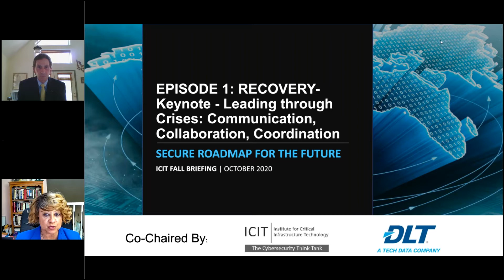Episode 1: RECOVERY- Keynote 2 - Leading through Crises: Communication, Collaboration, Coordination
The unprecedented worldwide crisis spawned by the recent and continuing healthcare challenges makes leading more challenging than ever. Executives face the stress and consequences of a pandemic on top of the tumult of an unsettled marketplace and civil unrest. The concepts and tools of meta-leadership help those leaders reframe adversity. The secrets to success are communication, coordination, and collaboration. It is an opportunity for building enduring transformational change. These leaders will share their challenges, successes and opportunities for improvement as we continue to wade through uncertain waters.